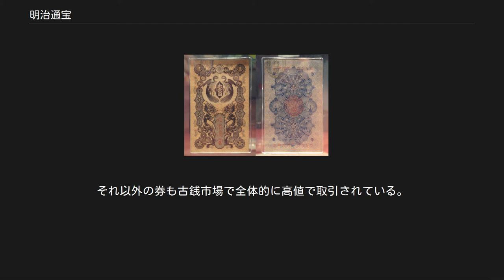明治通宝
明治通宝1円紙幣 明治通宝（めいじつうほう）とは明治時代初期に発行された政府紙幣（不換紙幣）である。
日本では西洋式印刷術による初めての紙幣として著名である。
またドイツのフランクフルトにあった民間工場で製造されたことから「ゲルマン札」の別名がある。
 明治維新により新政府が成立し、1869年、明治政府はオリエンタル・バンクと貨幣鋳造条約を結んだ。
他方、戊辰戦争の軍事費を出費する必要もあり大量の紙幣が発行されていた。
紙幣は太政官札、府県札、民部省札、為替会社札など、江戸時代の藩札の様式を踏襲して官民が発行した多種多様で雑多なものであり、偽造紙幣も大量にあった。
松方正義は1870年（明治3年）、福岡藩の太政官札贋札を発見したとされている。
共通通貨「円」の導入とともに、近代的紙幣の導入が必要であった。
 当初日本政府は、新紙幣をイギリスに発注する予定であったが、北ドイツ連邦のドンドルフ・ナウマン社（ヘッセン州）から「エルヘート凸版」による印刷のほうが偽造防止に効果があるとの売込みがあった。
そのうえ技術移転を日本にしてもいいとの条件もあった。
近代的印刷技術も獲得できることもあり、北ドイツ連邦宰相ビスマルクは7月に普仏戦争を開戦したが、大蔵卿大木喬任は10月、ドンドルフ・ナウマン社に9券種、額面5000万円分（後に5353万円分を追加発注）を発注した。
 1871年（明治4年）岩倉使節団が数年間の欧米査察に出立し、3月には岩倉具視がビスマルクと会見し、廃藩置県翌月の9月、大蔵省に紙幣司が創設され、数週間後に勧工寮が合併して紙幣寮が発足した。
12月にはドイツからドンドルフ・ナウマン社製作の紙幣が届き始めたが、この紙幣は安全対策のため未完成であった。
そのため紙幣寮で「明治通宝」の文言や「大蔵卿」の印などを補って印刷し完成させた。
なお当初は「明治通宝」の文字を100人が手書きで記入していたが、約1億円分、2億枚近くもあることから記入に年数がかかりすぎるとして木版印刷に変更され記入していた52,000枚は廃棄処分された。
 明治通宝は1872年（明治5年）4月に発行され、民衆からは新時代の到来を告げる斬新な紙幣として歓迎され、雑多な旧紙幣の回収も進められた。
同年、紙幣寮の頭に渋沢栄一が就任し、また太政官正院印書局が創設された。
 しかし、流通が進むにつれて明治通宝に不便な事があることが判明した。
まずデザインが全ての額面で同一であり、額面が異なっていても同じサイズや近いサイズものが多かったため、それに付け込んで額面を変造する不正が横行したほか、偽造が多発した。
また紙幣の洋紙が日本の高温多湿の気候に合わなかったためか損傷しやすく変色しやすいという欠陥があった。
また同年には藤田組贋札事件も発覚した。
 ドンドルフ・ナウマン社は1873年10月9日、日本政府の在欧担当者に、明治通宝製造のための設備投資により経営難に陥ったこと、そのため設備を売却したいと申し出た。
同社はオリエンタル・バンク（東洋銀行）と取引していたが、このときロンドン本店から横浜支店に同社の製造費用等の支払請求書が送付され、同銀横浜支店はこれに大久保利通卿と吉田清成少補の書簡を添えたうえで、大蔵省へ送付している。
 1874年（明治7年）にはドンドルフ・ナウマン社にあった明治通宝の原図や原版が日本に引き渡され、技術指導の技術者の派遣も決定し、国産化へ移行した。
また、北海道開拓使だったアメリカ人のトーマス・アンチセルが紙幣寮に移り、紙幣用インキの研究、製造に従事した。
1975年からは、来日した元ドンドルフ・ナウマン社のエドアルド・キヨッソーネも紙幣寮の技術指導に当たった。
 折りしも1877年（明治10年）に勃発した西南戦争の際は、明治通宝が莫大な軍事費支出に役立つこととなったが、1881年には改造紙幣に取って代わられた。
 デザインは縦型で、鳳凰と龍をあしらったものであった。
 「日本の貨幣史」も参照 10銭券は1887年（明治20年）6月30日、それ以外の券は1896年の国立銀行紙幣の通用及引換期限に関する法律等により、1899年（明治32年）12月31日をもって法的通用が禁止され廃止された。
 朕帝国議会の協賛を経たる国立銀行紙幣の通用及引換期限に関する法律を裁可し茲に之を交付せしむ。
 御名御璽 明治29年3月7日 　　内閣総理大臣 侯爵 伊藤博文 　　大蔵大臣 　　子爵 渡辺国武 法律第8号 第1条　国立銀行紙幣の通用期限は明治32年12月9日とす。
 第2条...